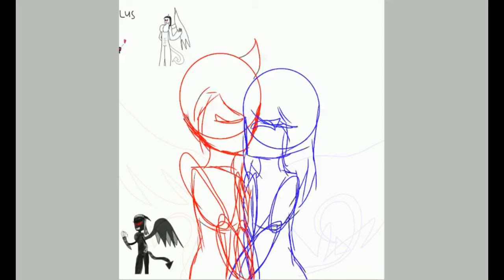Outsourced Speed(ish)Paint - The Xmas Demonic Lovebirds